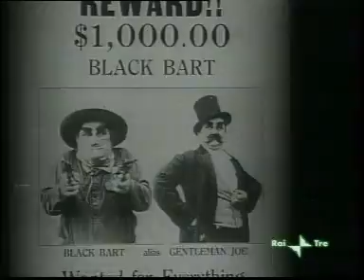Larry Semon [Ridolini] - "Ridolini Ispettore" del 1922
Titolo: Ridolini Ispettore
Origine: USA
Produzione: Vitagraph Co. of America (US)
Data: 1922